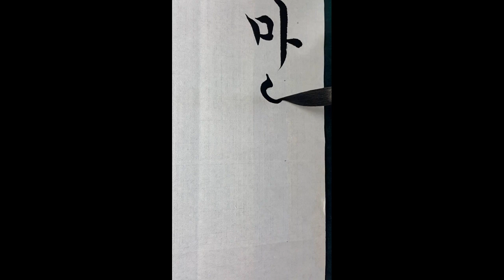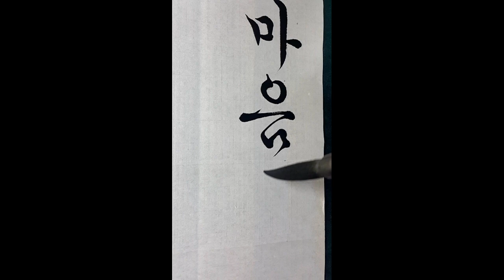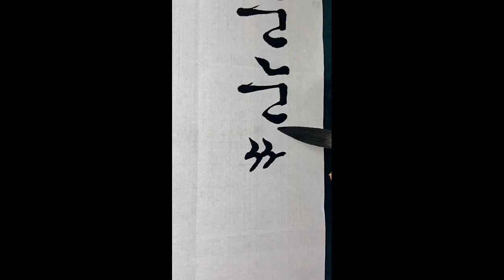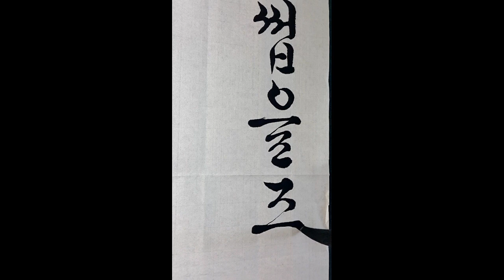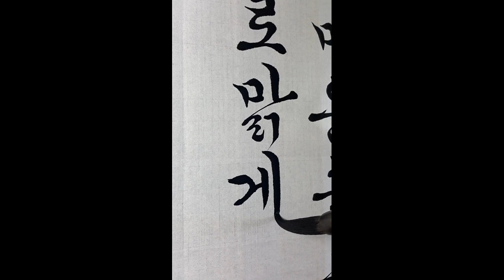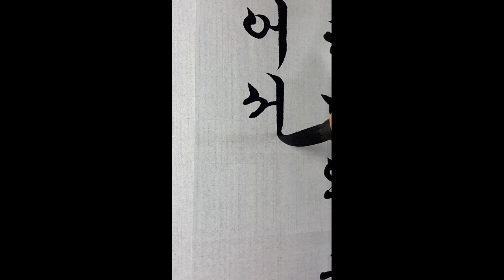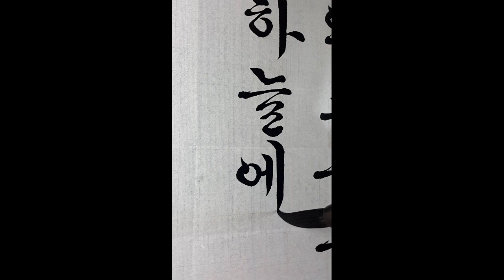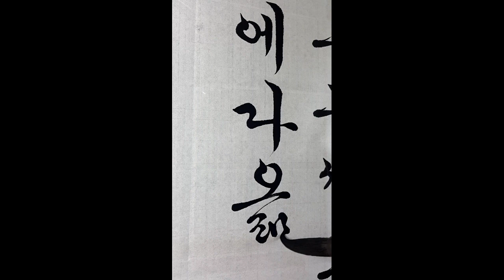동천 서정주 붓글씨 서예 calligraphy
冬天(동천)  서정주
내 마음 속 우리 님의 고운 눈썹을
즈믄 밤의 꿈으로 맑게 씻어서
하늘에다 옮기어 심어 놨더니'
동지 섣달 나르는 매서운 새가
그걸 알고  시늉하며 비끼어 가네.